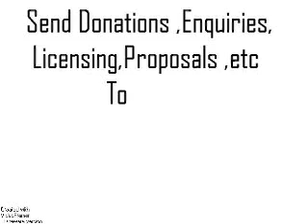01qop a childrens catcher moves int drenthe and hunts the little brats down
childrens catcher moves int drenthe and hunts the little brats down